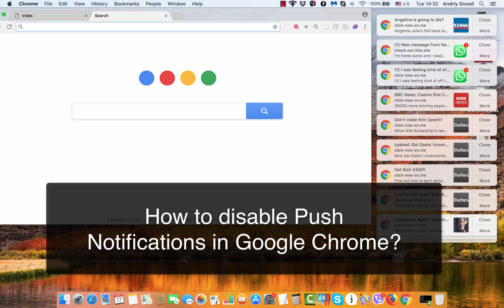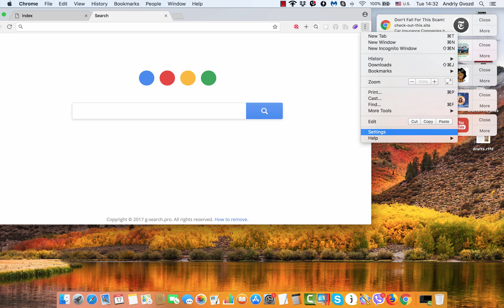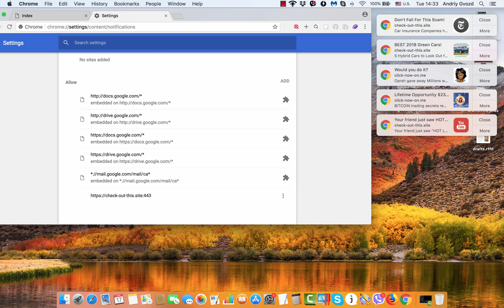How To Disable Push Notifications in Google Chrome?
This video explains how to disable and remove unwanted and annoying push notifications from Google Chrome browser.